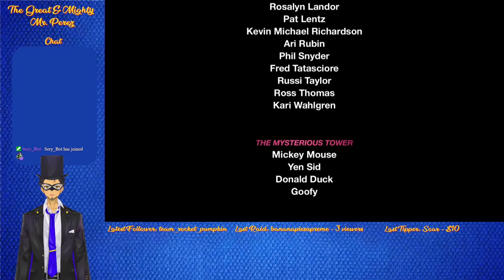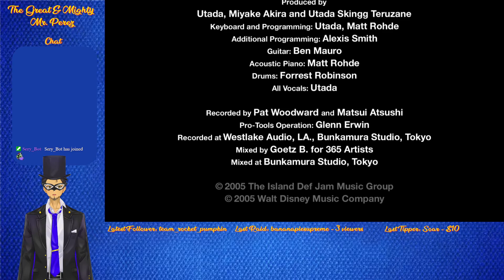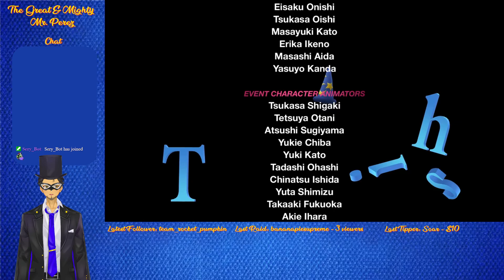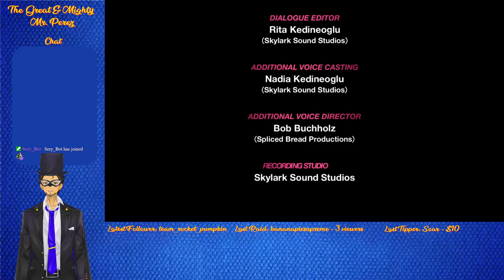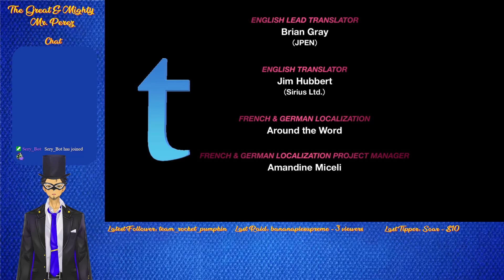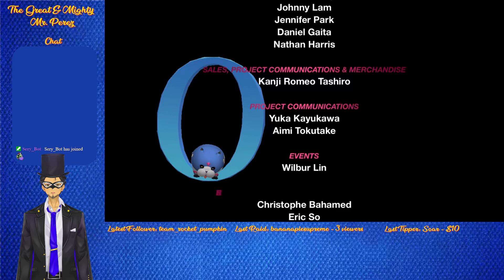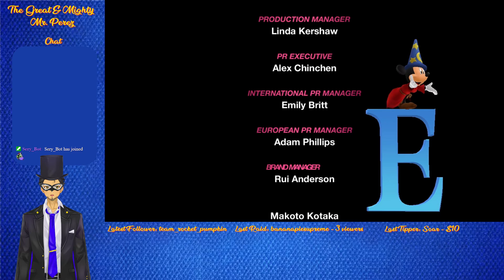Mr. Perez Plays Kingdom Hearts Dream Drop Distance HD Part 5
Sora and Riku individually find themselves in The World That Never Was, with the young man, revealing himself to be a young Xehanort, telling Sora that he has fallen into Master Xehanort's trap, causing Sora to fall into the darkness. Riku, however, manages to foil the revived Xehanort's plot to turn Sora into his 13th new vessel, and dives into Sora's heart to awaken him.